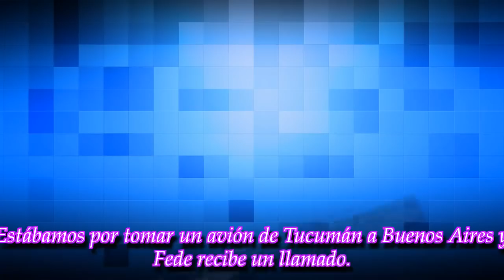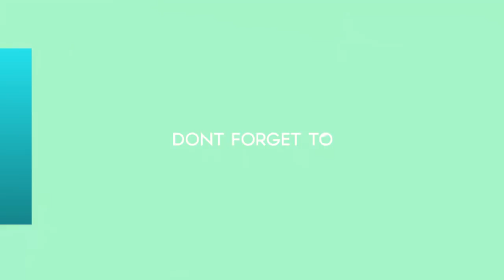"Dejaron pasar muchas cosas":Jorge Rial reveló el humillante corte de Laurita Fernandez a Fede Bal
Inesperadamente, Jorge Rial reveló detalles de la ruptura inesperada y abrupta entre la bailarina protagonista de sugar y el hijo de Carmen Barbieri
► With the a